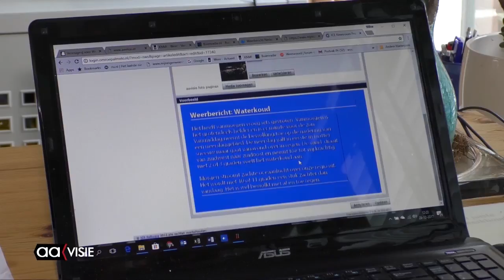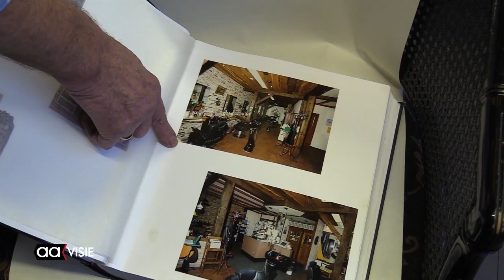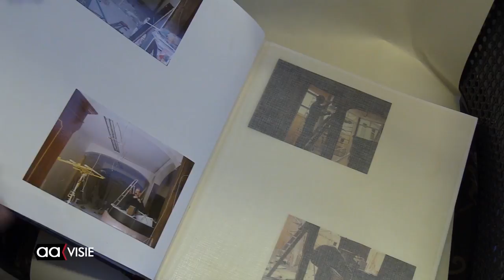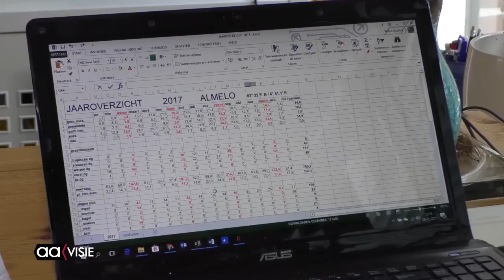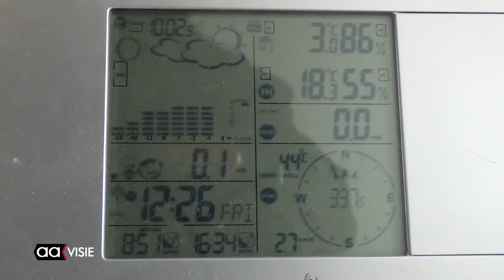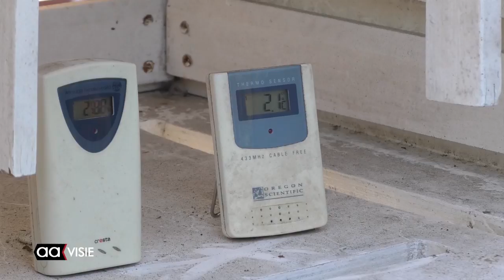Allemaal Almelo week 1, januari 2018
Het weekjournaal van Almelo met: Nieuwjaarsconcert luidt 2018 in, Kapper Lucassen stopt na 56 jaar, Kijkje achter de schermen bij onze weerman Wilco, Volop volleybal, Carbidschieten Bornerbroek, Vuurwerk Markgraven, Beeld voor Beeld en de eerste Aagenda voor de komende week.